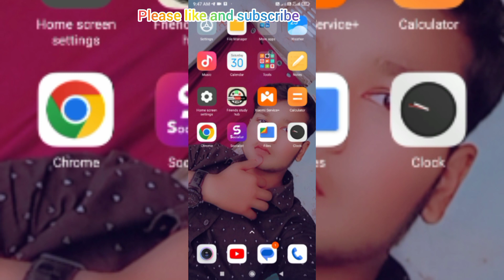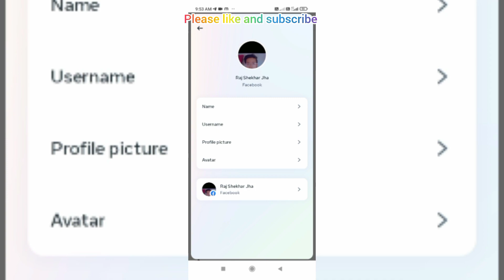facebook username change kaise kare | how to change facebook username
Facebook Username Kaise Change Kare New Update 2023 | How to Change Username in Facebook
About this video - Facebook
Update

Facebook पर Username Change करने की प्रक्रिया पूरी तरह बदल चुकी है और आज के इस वीडियो में मैं आपको बताऊंगा कि Facebook Username Kaise Change Kare New Update आने के बाद से। यदि आप फेसबुक पर अपना नाम चेंज करना चाहते हो तो यह वीडियो आपके लिए बहुत ही ज्यादा Helpful होने वाली है इसलिए वीडियो को बिना Skip किए Last तक देखना है तब आप अपना Facebook Username Change कर पाओगे.

Queries Solved -
facebook me username kaise change kare facebook username change kaise kare facebook username change
how to change facebook profile username facebook profile username change kaise kare

how to change profile username in facebook facebook username kaise change kare
how to change username in facebook facebook id username change
facebook ka naam kaise change kare facebook ka username kaise change karen facebook pe naam kaise change kare how to change fb username
facebook id username kaise change kare facebook account username kaise change kare facebook page ka username kaise change kare facebook id ka naam kaise change kare
fb username kaise change kare
facebook id ka naam kaise change karen
facebook profile ka username kaise change kare fb profile username change
facebook me apna username change kaise kare fb username change kaise kare
facebook ma username change kaise kare

facebook main username kaise change kare how to change facebook id username change facebook username
facebook account username change